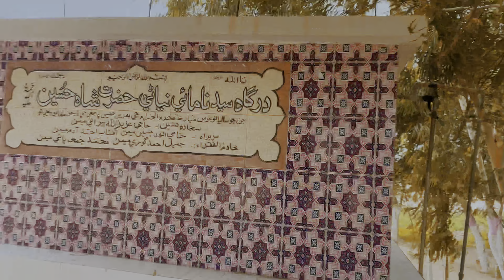The Secret Behind the Ultimate Picnic Spot in Kahtore Mool Nadee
Do you want to know the secret to the perfect picnic spot? Look no further! In this video, we'll show you the perfect spot to enjoy a picnic in Kahtore Mool Nadee.

Kahtore Mool Nadee is a beautiful and serene spot perfect for a picnic. In this video, we'll show you all the best places to picnic in Kahtore Mool Nadee, from peaceful lakeside spots to scenic overlooks. After watching this video, you'll have the perfect spot for your next picnic!
If you're looking for a picnic spot that's perfect for a summer day, look no further than Khatoore Mool Naddi! This beautiful spot is perfect for a relaxing picnic with friends, and it's also a great spot for sightseeing!In this video, we'll show you all the secrets behind Khatoore Mool Naddi, and how to enjoy a picnic there like a pro. We'll share advice on food and drink, as well as tips on how to get the most out of your picnic experience. So head on over to Khatoore Mool Naddi and enjoy a picnic like a king or queen!Looking for a picnic spot in Kahtore Mool Nadee? Look no further than this video! We'll show you the secret spot that's perfect for a romantic picnic on a gorgeous day. Whether you're a couple or a group of friends, this spot is the perfect place to spend a day in the beautiful hills of Kahtore Mool Nadee.Like comment sharing and subscribe all do support me love you all friends Instagram account account